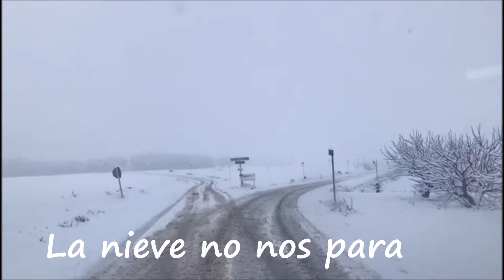❄️⛄ DÍA DE NIEVE EN LA PROTECTORA ⛄❄️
Este fin de semana el día amaneció con nieves, pero eso no fue suficiente para parar a los voluntarios, que como todos los fines de semana y festivos suben a hacer compañía a los peludetes.

Un día peculiar pero muy divertido, sobretodo con esas bolas de nieve que desaparecen y un muñeco de nieve que aparece ¿Cuánto durará?